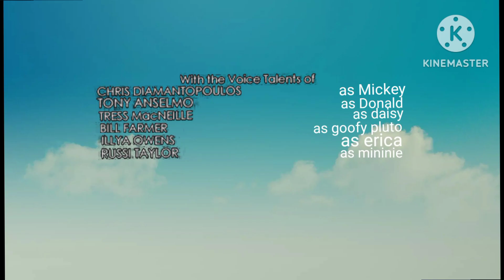Mickey mouse shorts end shlpped out credits